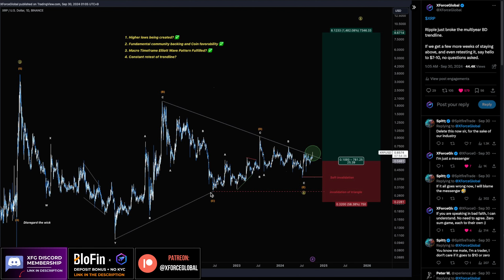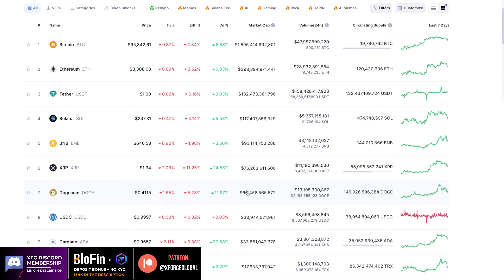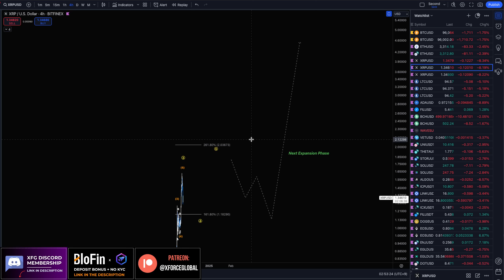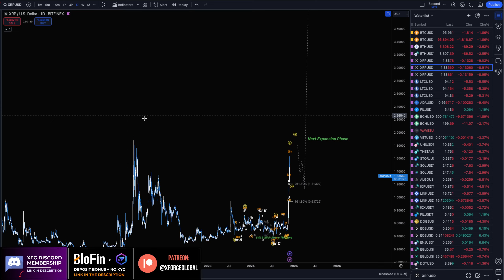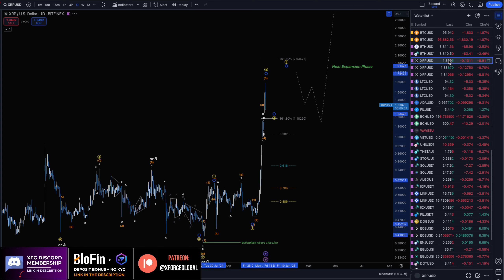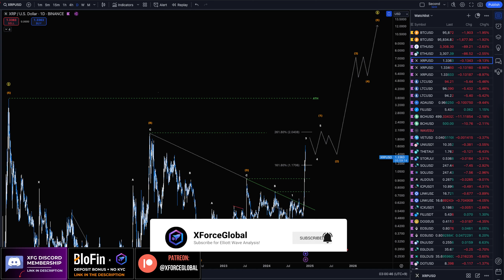XRP: RIPPLE CAN PUMP TO $10... BUT WHEN?! | Elliott Wave Analysis + Price Prediction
XRP (Ripple) has been subject to significant controversy and criticism for many reasons like the SEC case. But, can the community and ideological differences make up for it? Maybe, maybe not. The technical criticisms behind the price action, however, can be discussed in detail which I do in this video via the Elliott Wave Theory. The Elliott Wave Theory is highly regarded because it provides a structured, predictive framework for analyzing and forecasting financial market movements based on recurring patterns and investor psychology.

XForceGlobal is a leading Elliott Wave analyst and educator within the entire trading community, adhering strictly to the rules and guidelines of the Elliott Wave Principle. XForceGlobal is also among the select top educators on the TradingView Platform, honored with the exclusive 'Wizard' badge. XForceGlobal also offers a premium Discord group for more detailed analysis.

The information provided in this video is for educational and informational purposes only. It should not be considered as financial advice. I am not a financial advisor, and you should consult with a qualified professional before making any investment decisions.

Any investment carries risks, and past performance is not indicative of future results. The opinions expressed in this video are solely my own and do not necessarily reflect the views of any companies or organizations mentioned.